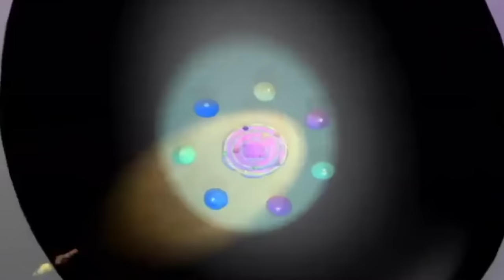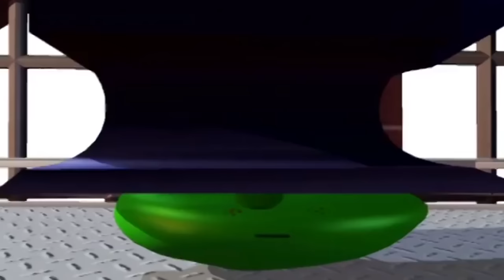Veggietales | Bible Story Collection | VeggieTales Special Clip | Kids Cartoon | Kids Shows